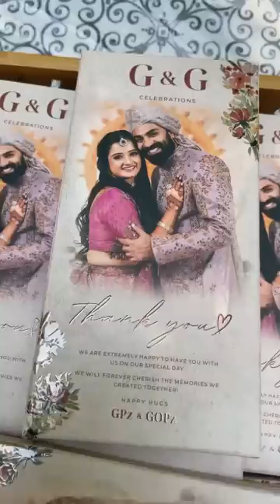Gp and gopika wedding day 🥰🥰🥰Malutty’s vlog 😍😍😍malutty